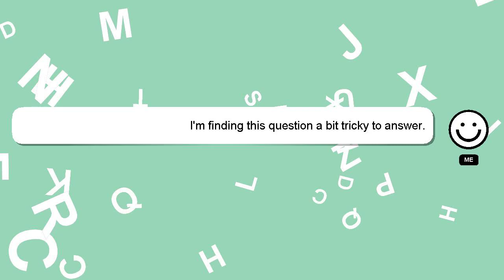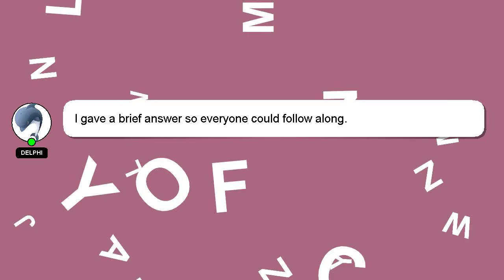How to save contact no in google drive?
A brief presentation of myself, Greetings, my name is Delphi. I am here to help you get the answers you are seeking.

I welcome your comments and chats if you have more detailed queries. Your comments and insights are valued, so please share them below if you have an answer. Your answer will be recognized and appreciated, and I will 'heart' it to show my appreciation.

*2 What we are experimenting :*